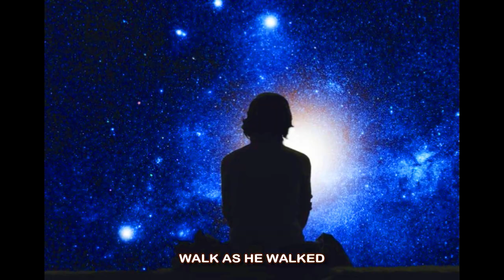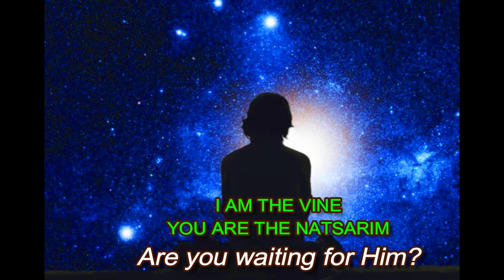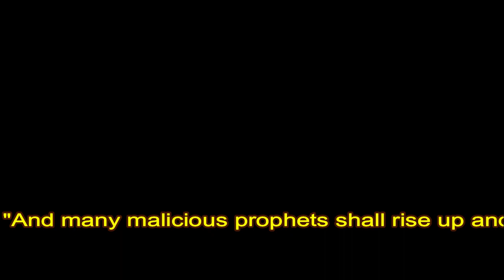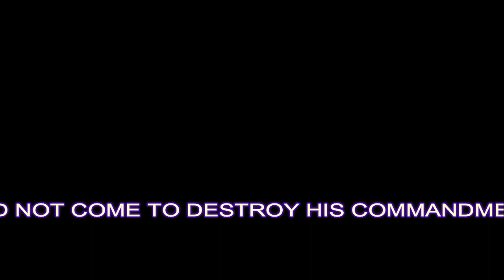First Fruits Or Easter Video by Lew White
Welcome to Lew White's new youtube channel!
Easter is the name of the mother of harlots, Ishtar of Babel, Nimrod's wife.
The word is not used in any translation but one: the King James Version.
Why? The English were Anglican Catholics (and still are for the most part), and the translators used the Latin Vulgate for the basis of the "Authorized Version." The Latin Vulgate uses the phrase "post Pascha" (after Passover), not Easter. 28 other places the word Pascha is also used for Passover, yet the KJV translators chose to use the Catholic tradition, Easter, to insert into their English King James Version. James was baptized as a Catholic, and raised in that tradition as I was. I am now a Natsarim.